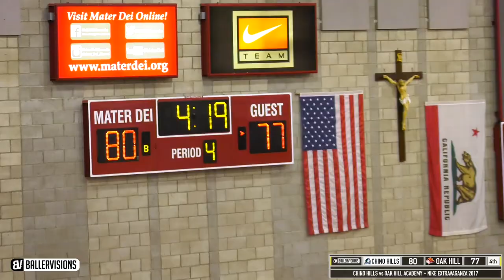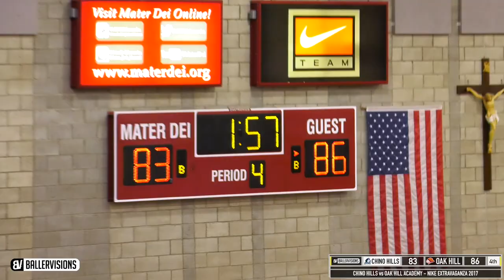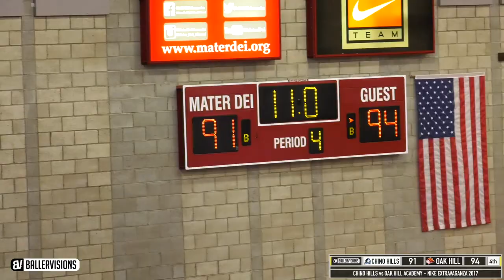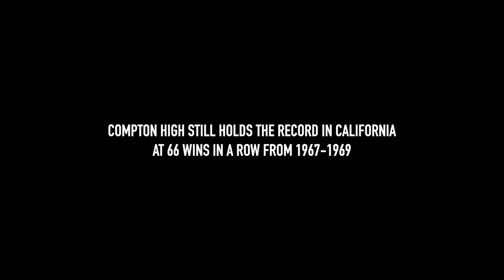LAMELO BALL vs Oak Hill: ANKLES BROKE + Proved He Was NEXT LEVEL READY! 1st Loss EVER at Chino Hills